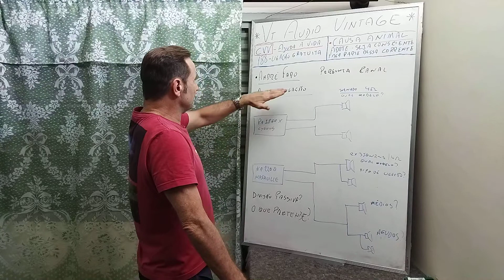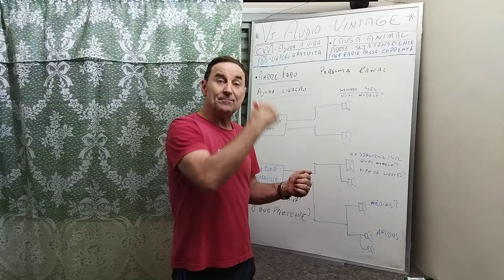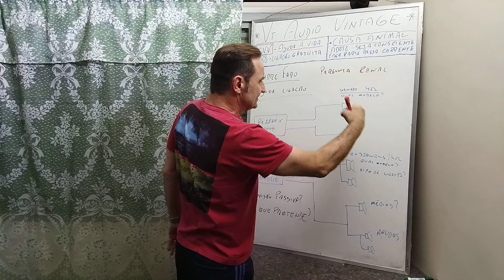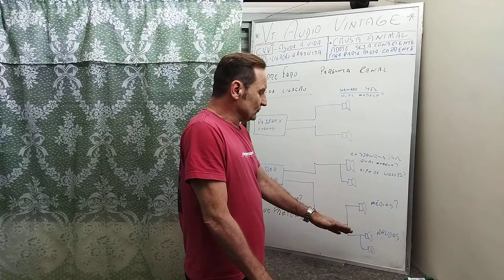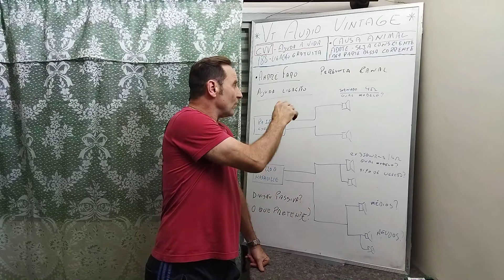Alto falantes, ajuda na ligação.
Vídeo dedicado a pergunta feita no canal por Andre Faro.